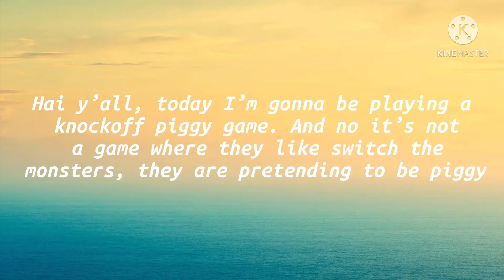Playing a knockoff piggy game!